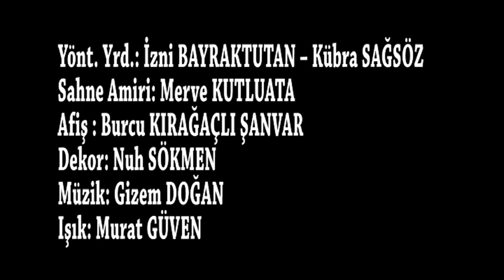Korkunun Ecele Faydası yok''3 HARFLİLER''( Tiyatro )KORKU,HEYECAN DOLU BİR OYUN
Hakan Susuz'un yazıp yönettiği İAOS Tiyatro topluluğu oyuncularının oynadığı harika bir oyun.İyi Seyirler...
Kamera Ve Kurgu Gökalp Yirmibeş